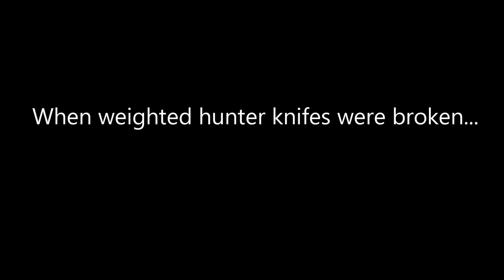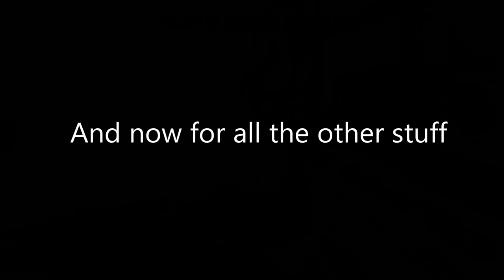Destiny 2 | Compilation | When weighted hunter knives were broken...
I have a bunch of destiny 2 clips that float around on my youtube channel making a mess. I've condensed them all down to a single compilation and cleaned everything up.